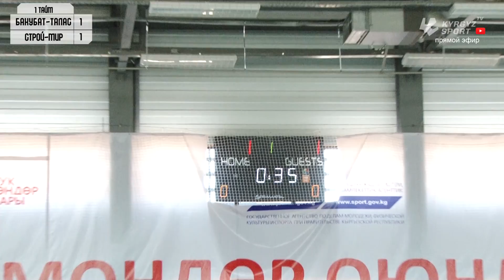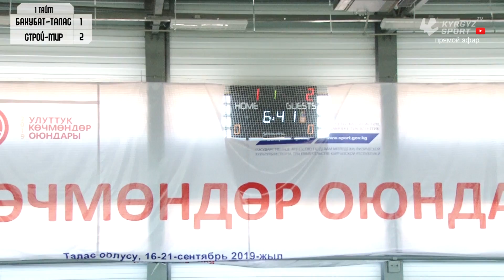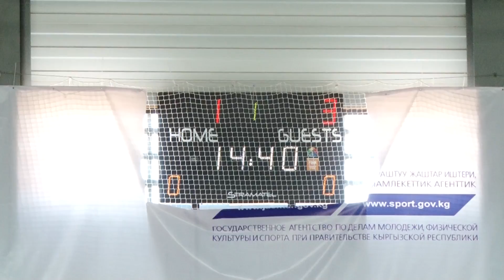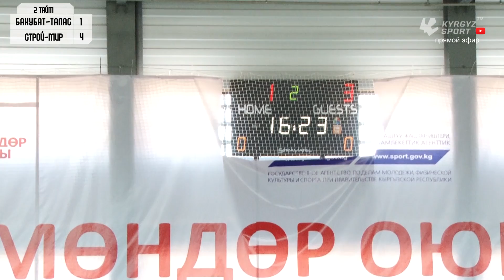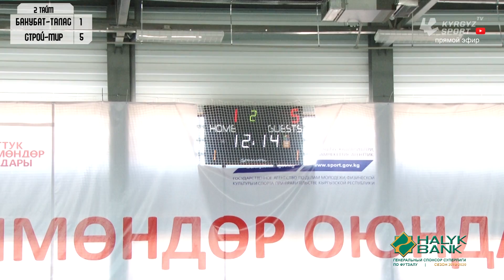Футзал | 4-й Тур | "Бакубат-Талас" - "Строй-Мир"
17 ноября | 12:00
ФОК "Газпром", г. Талас